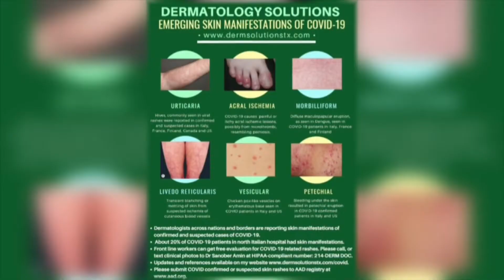Pacientes presentan nuevos síntomas del COVID - 19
La Dra. Iris Oquendo ofrece información en torno a nuevos síntomas detectados en pacientes del COVID -19. Más información en el siguiente reportaje.